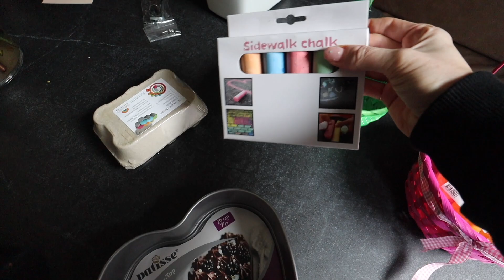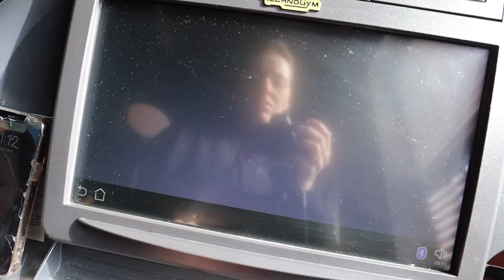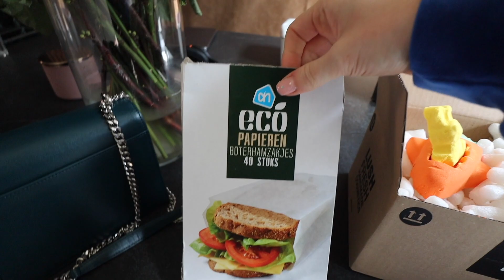1 april grap maken van 2022 | Vloggloss 2699